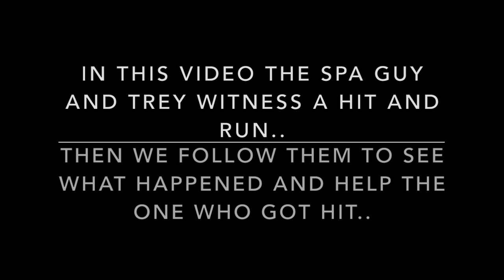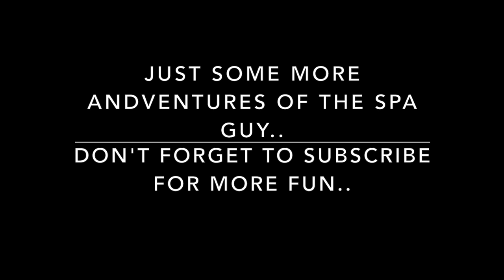Hit and Run Outside Tupelo Mississippi Arrested Impounded The Spa Guy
Recently Trey and I were filming outside of Tupleo Mississippi when we witnessed a hit and run.. We followed the two vehicles and ended up back where we were just filming which is where the offender lived and we watch as the police come investigate search the vehicle and arrest the guy and impound his vehicle.. Don't forget to subscribe for more Adventures..